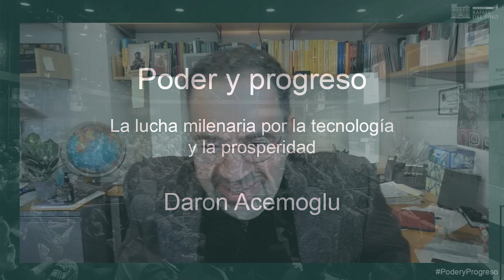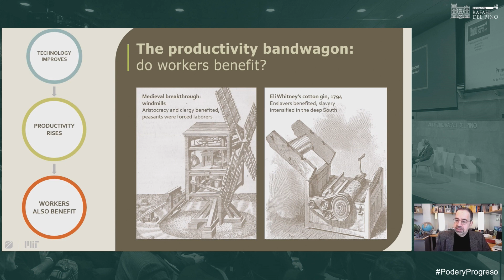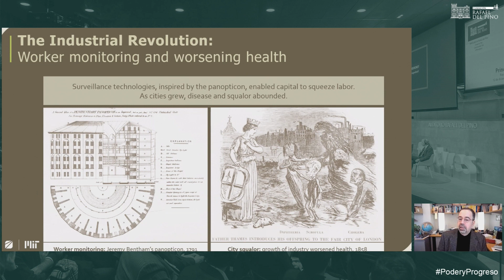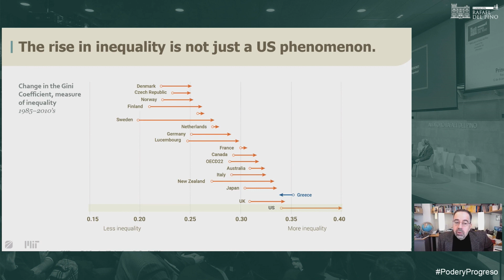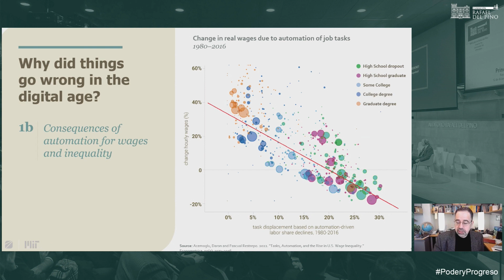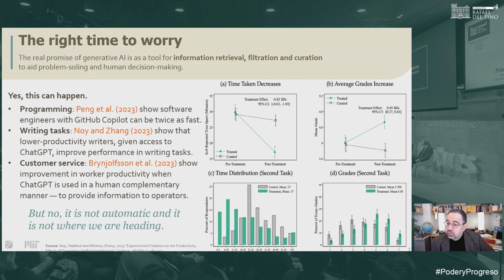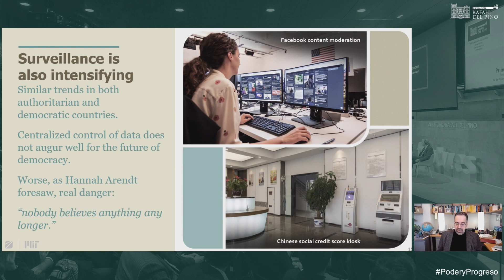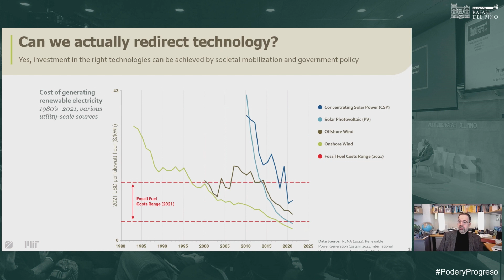Daron Acemoglu - English version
La Fundación Rafael del Pino organizaron, el día 12 de febrero de 2024, la Conferencia Magistral online «Poder y progreso. La lucha milenaria por la tecnología y la prosperidad» que impartirán Daron Acemoglu con motivo de la presentación de su último libro de igual título, editada por Deusto. El diálogo fue retransmitido a través del canal frp de la Fundación.